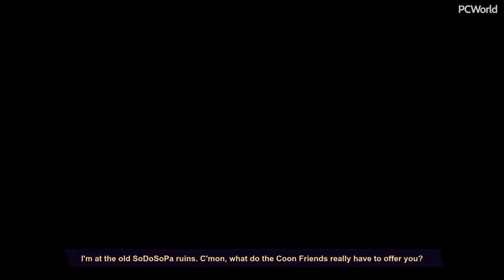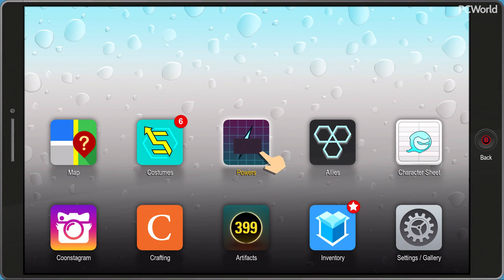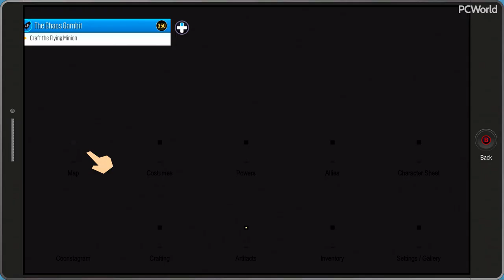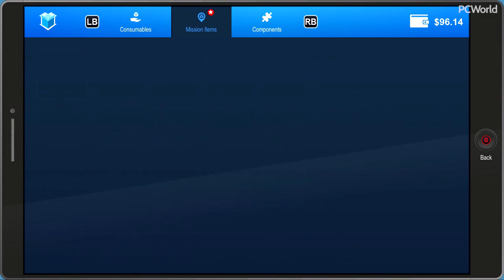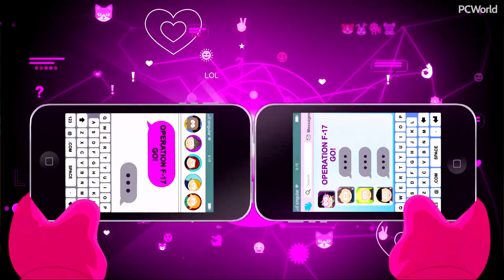South Park: The Fractured But Whole on PC | Let's Play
Hayden and Adam fart their way to victory in South Park: The Fractured But Whole, the superhero-laden sequel to 2014's The Stick of Truth. Warning: Maybe don't play this one at work.

Played on an HP Omen X:
Intel Core i7 6700K @ 4 Ghz
2x Nvidia Geforce GTX 1080